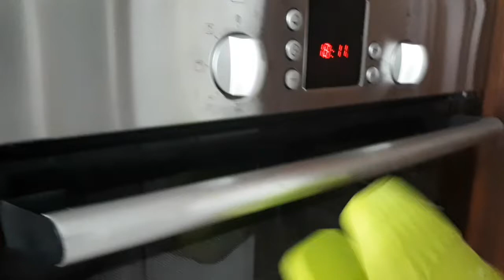Gül tatlısı tarifi 💯En kolay gül tatlısı yapımı 💯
Nefis bir sunum, şerbetli tatlılar arasında en çok tercih edilenlerden, damaklara layık gül tatlısı tarifi.

Malzemeler
* 1 çay bard. irmik
* 1 çay bard. sıvıyağ
* 1 çay bard. yoğurt
* 125 gr. margarin veya tereyağ ( Yarım pk )
* 1 pk. vanilya
* 1 pk. kabartma tozu
* 2 veya 2.5 su bard. un

Şerbeti için
* 3 Su bard. şeker
* 3 Su bard su
* Birkaç damla limon suyu